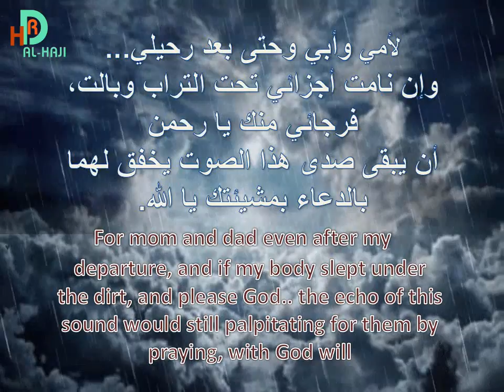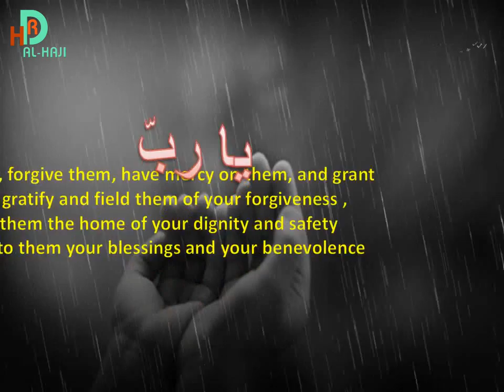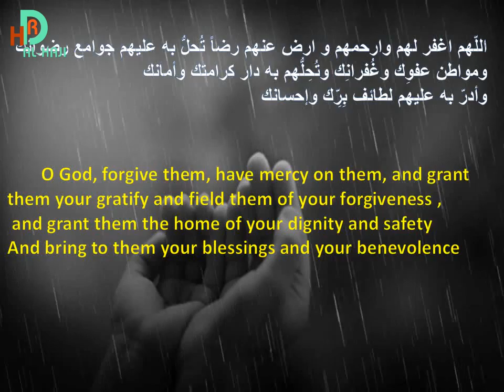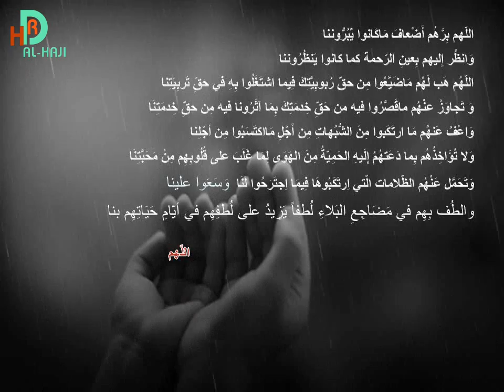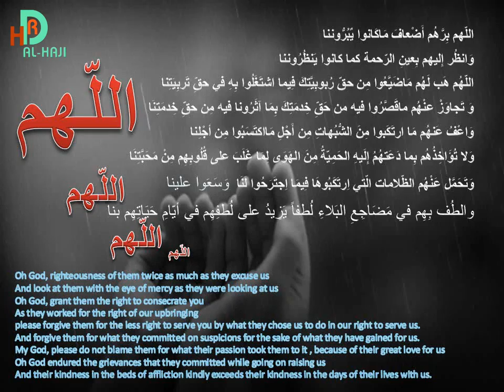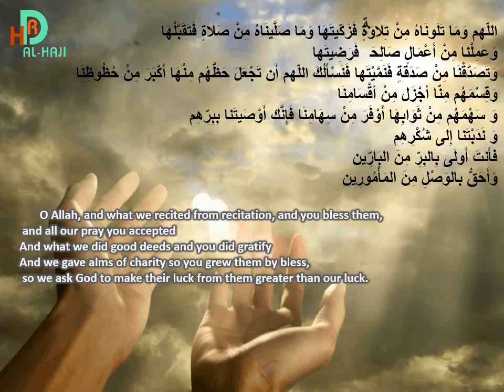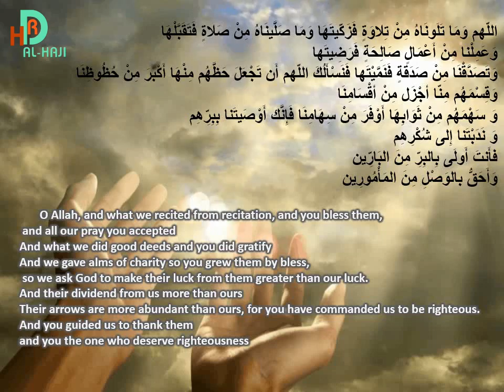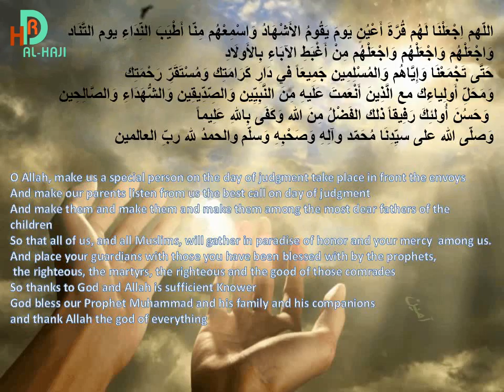إلى ملكتي الأولى والأخيرة (MOM)For my only queen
دعاء